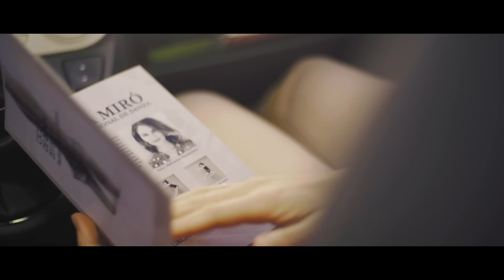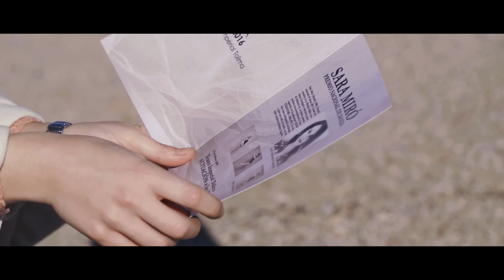Andy & Lucas - El Último Beso (Video Oficial)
Music video by Andy & Lucas performing El Último Beso. (C)2016 Sony Music Entertainment España, S.L.